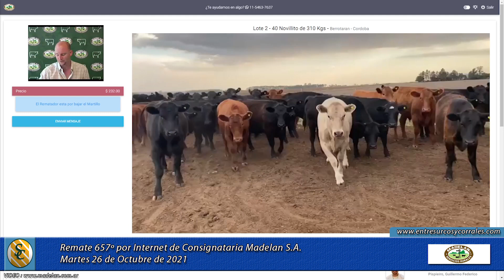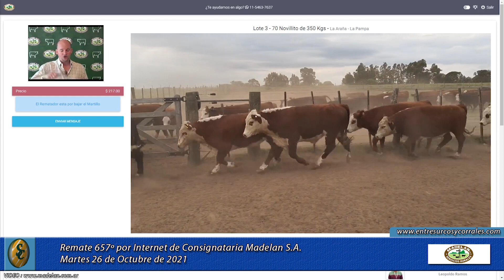26-10-21 - 657º Remate por Internet de MADELAN S.A. - Capital Federal